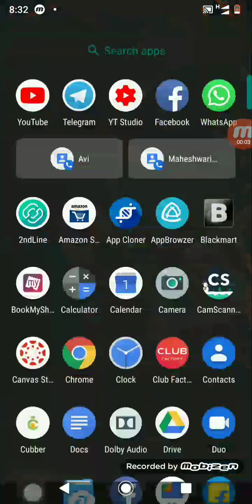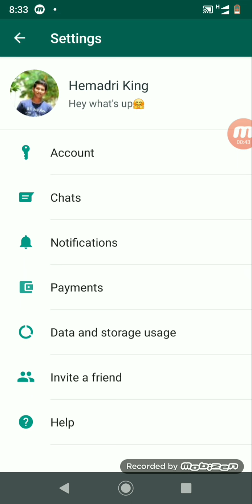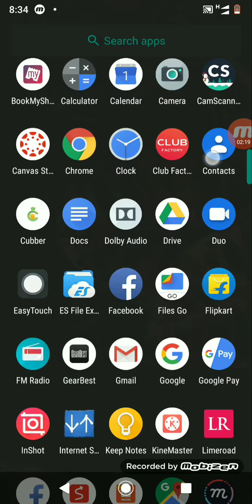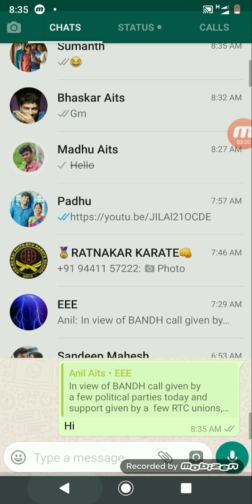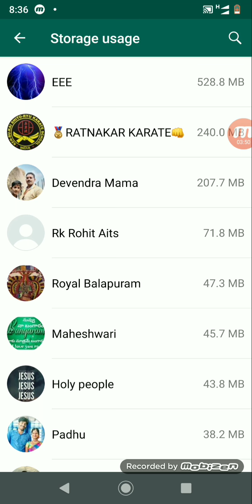7 WhatsApp tricks 2019 || in Telugu || in Android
WhatsApp లో మీకూ ఎవరు చేపని 7 ట్రిక్ లు
గురించి తెలుసుకుందాము